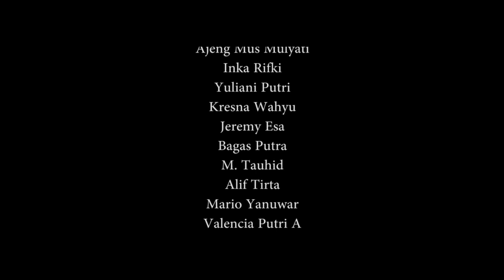DITINGGAL RABI COVER ADITYA VALENCIA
tugas cover lagu smkn10 surabaya 2019